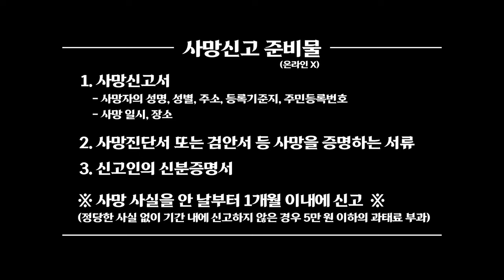[사랑은 전쟁] 최종화. 사망신고편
사랑은 전쟁 시리즈
대망의 마지막 편
2060년 시흥시청에 다시 찾아온 할아버지의 사연은?